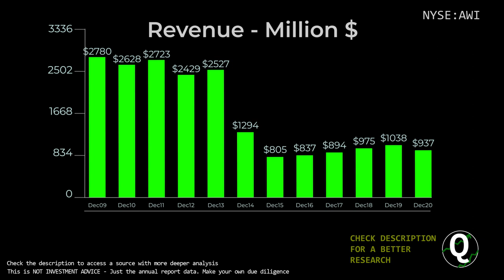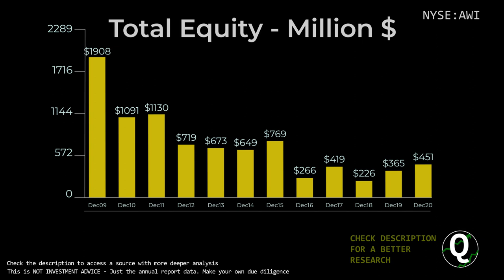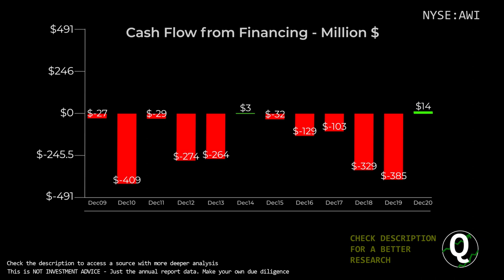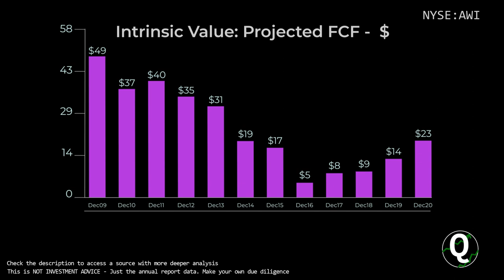$AWI Stock - Armstrong World Industries | Quick Financials | LAST 12 YEARS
TIMESTAMPS:
00:00 Revenue
00:10 Total Expenses
00:20 Net Income
00:30 Outstanding Shares (Diluted)
00:40 Net Margin %
00:50 Assets & Liabilities
01:00 Equity
01:10 Debt to Equity
01:20 Stock Price
01:30 Cash
01:40 Short-Term Debt
01:50 Long-Term Debt
02:00 Cash Flow from Operations
02:10 Cash Flow from Investing
02:20 Cash Flow from Financing
02:30 Capital Expenditure
02:40 Free Cashflow
02:50 Market Cap
03:00 Enterprise Value
03:10 Tangible Book value per share
03:20 Projected FCF